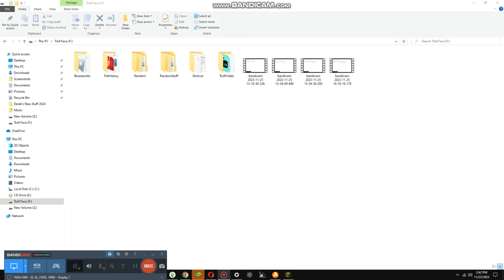Talking to Pop about Santa {6,876}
Today we are talk to pop about santa and santa will hear us again in heaven